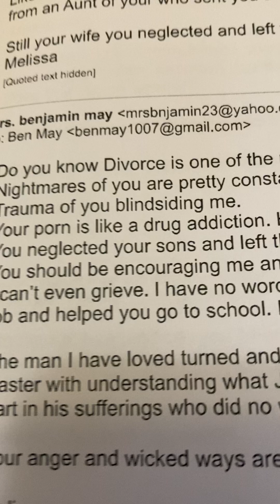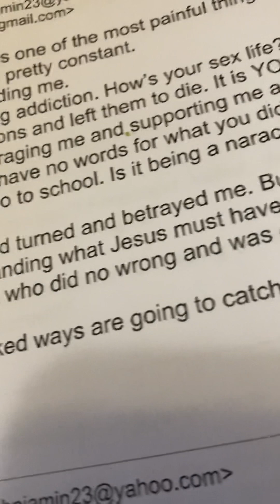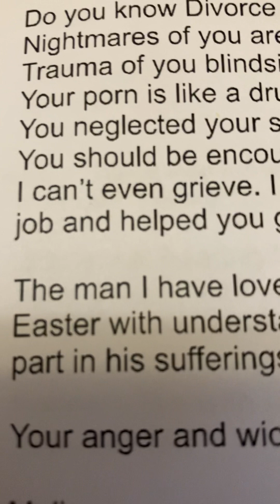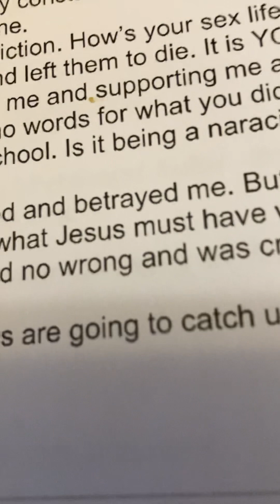When your husband claims to know God and pushes, threatens you and purposely betrays His best friend